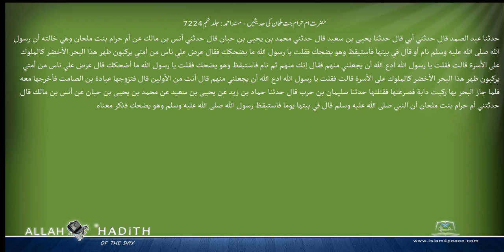حضرت ام حرام بنت ملحان کی حدیثیں مسند احمد Musnad Ahmad Islam4Peace com